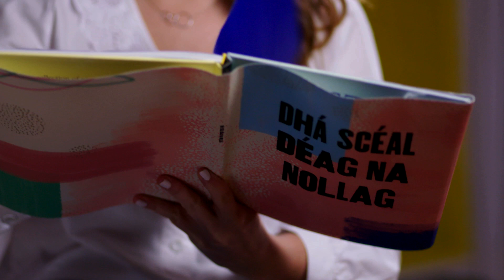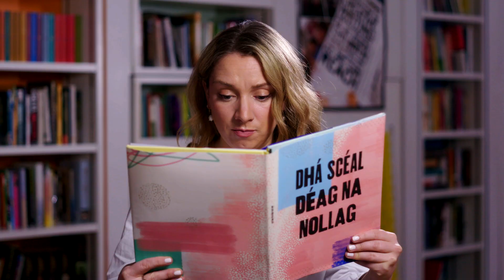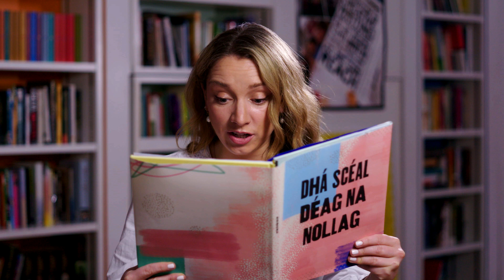Máire Zepf léite ag Fionnuala Ní Fhlaithearta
Seo tús an scéil a scríobh Máire Zepf, "An Bronntanas Mistéireach" , á léamh ag Fionnuala Ní Fhlaithearta.

Tá tús gach scéal le feiceáil mar ghearrscannán. Is féidir an leabhar scéalaíochta digiteach a íoslódáil, na scéalta a léamh agus spraoi a bheith agat á gcríochnú!

Pé bealach a bhaineann tú sult as Dhá Scéal Déag na Nollag, tá súil againn go gcothóidh sé spiorad na féile ionat!

Tá an t-eolas ar fad, na scannáin agus na hacmhainní ar an suíomh idirlín. Buail ort do gheansaí Nollag agus téigh chuig le achmhainní saor in aisce a fháil chomh maith leis na téarmaí agus na coinníollacha ar fad a fheiceáil.

Buíochas le: @Fightingwordsireland @creativeireland @macallateo @piquant_media

SCRÍBHNEOIRÍ: Cecelia Ahern Eoin Colfer Roddy Doyle Chiamaka Enyi-Amadi Shane Hegarty John McCarthy Lisa McGee Áine Ní Ghlinn Sheila O'Flanagan Louise O'Neill Stephen James Smith Myra Zepf

LÉITHEOIRÍ: Shane Casey Hilary Rose Bronagh Gallagher Fionnuala Flaherty Úna Kavanagh Kwaku Fortune Amaya Gillespie Máirtín Ó Dubhghaill Stephen James Smith Chiamaka Enyi-Amadi Eoin Mac Diarmada Muireann Ní Raghallaigh